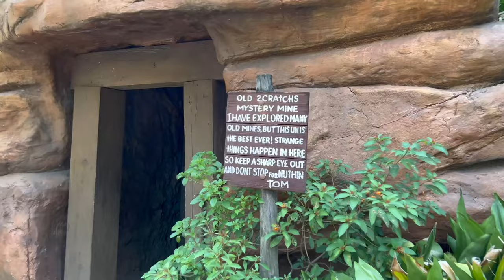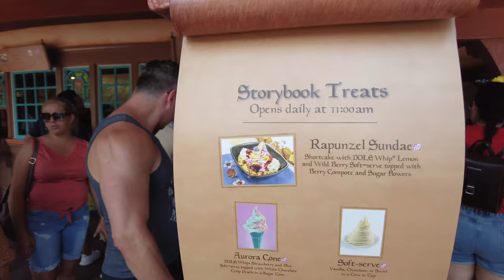Best ice cream in Walt Disney World in Magic Kingdom | Storybook Treats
The Aurora Cone AND Rapunzel sundae are available at Storybook treats for a limited time (before the melt). But they are worth the trip, well one of them are in my opinion. Find out which one in todays vlog.